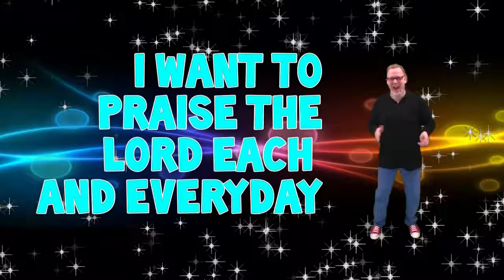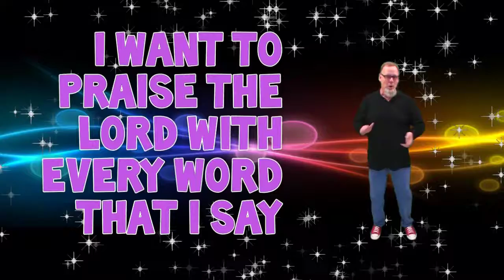R O C K